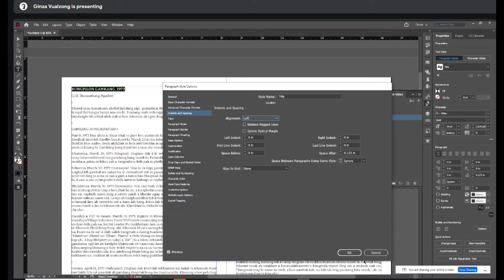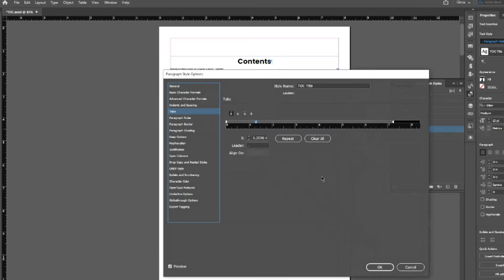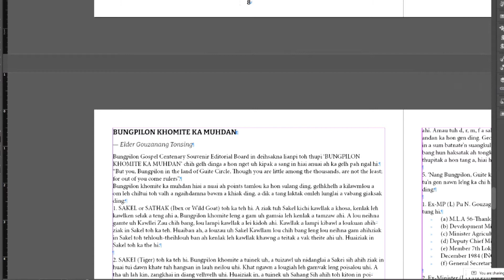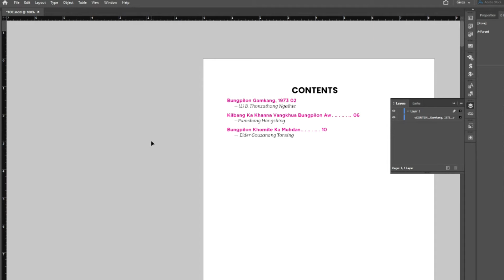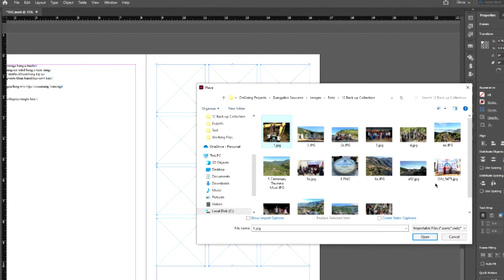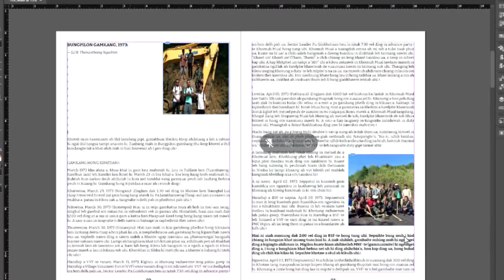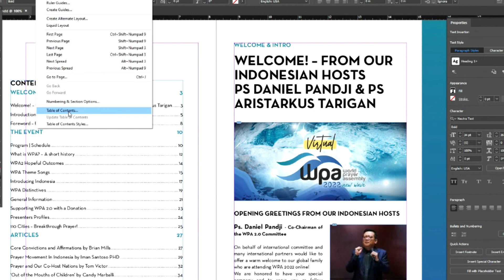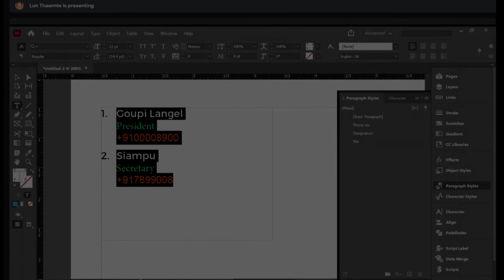Discussion on Indesign | 18.05.2022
An initiative of Paite.org